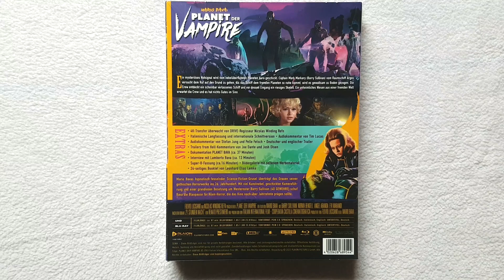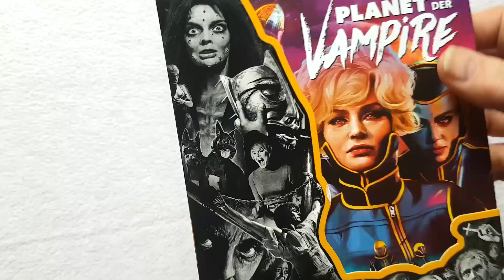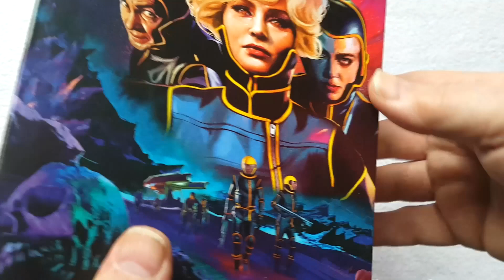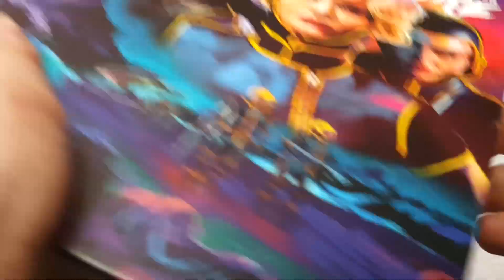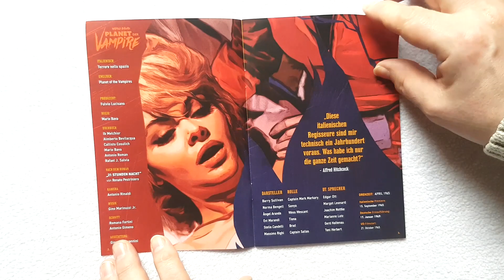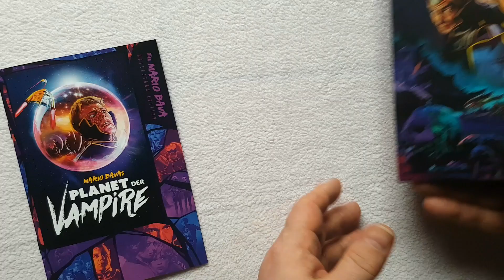Unboxing von Mario Bavas Planet der Vampire